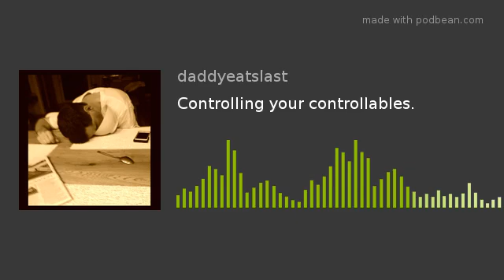Controlling your controllables.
With the UK still in a hard lock down we chat about how Ryan has been coping and a few of the things we try to focus on not only when it comes to COVID, but any challenges we face.
You can control how you react and what your attitude towards the next battle is going to be.
We also discuss:
Greenlights by Matthew McConaughey
The Happiest Man on Earth by Eddie Jaku
Dry January; and
Smiling more

REMEMBER: If you have any suggestions for topics please add in the comments and we will be sure to include them.
Is the modern man a hunter or a gentleman? A manual labourer or a technophile? In today's culture the modern man usually is a mix of many things. The modern man must be adaptable.
Gender roles are changing and blending together and the stay-at-home dad or part time dad population is growing.
More fathers than ever are participating in their children's nurturing and upbringing.
The thing is that fathers and mothers come into the parenting process differently though. For the mother, the connection is biological. It's a part of her.
Fathering, on the other hand, is less so. Therefore, it's important for men to learn the skills they need to be a good dad. For some guys it's more intuitive, like kicking a football, but most guys need a coach or some direction.
DADDY EATS LAST discusses what it means to be a man and a father in modern society and all the issues that comes with both.